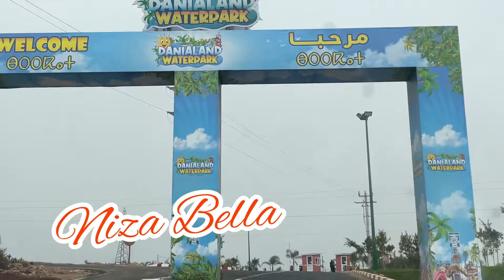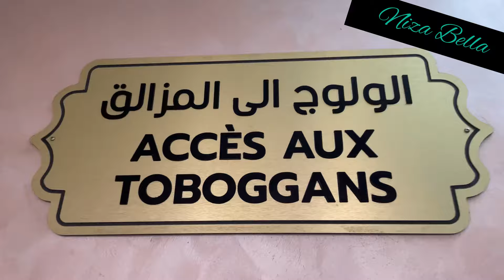Lind خريجة ممتعة مع العائلة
Dania lind Agadir.